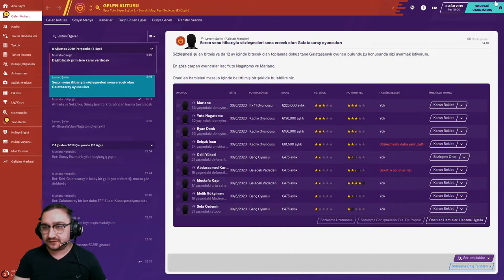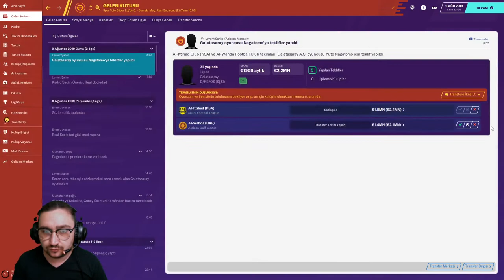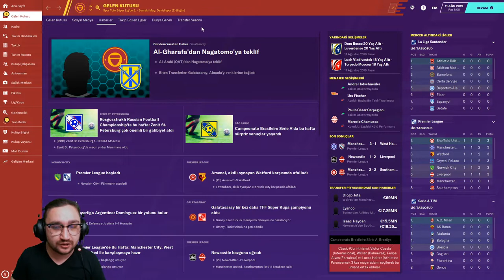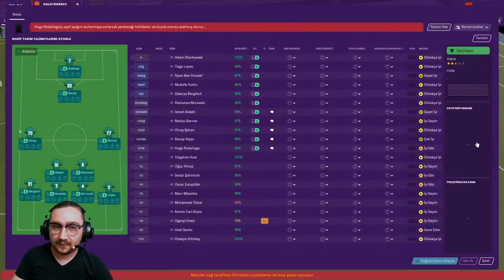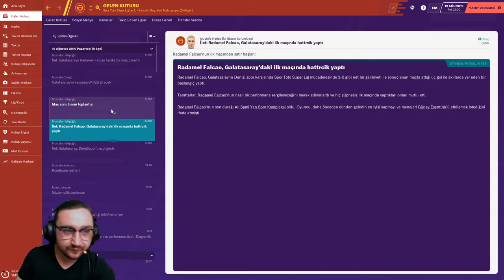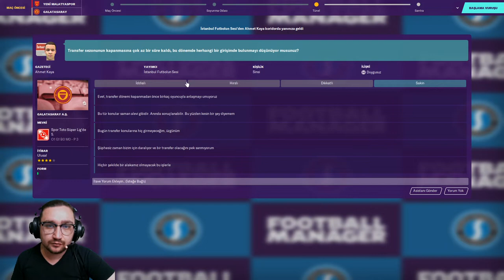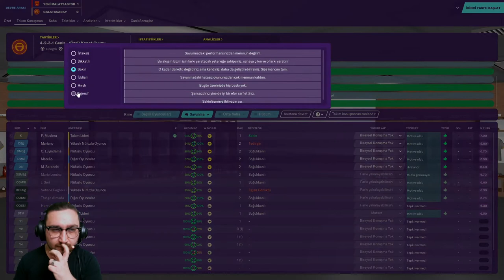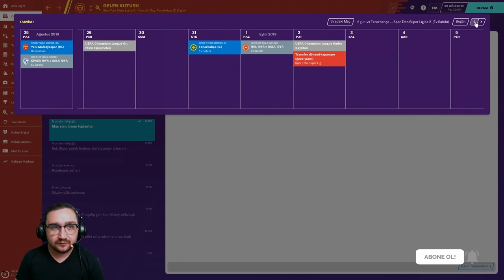Football Manager 2020 Galatasaray Kariyer Bölüm.5 Lig Maçları Başladı. İlk Maçta Radamel Falcao Şov.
Football Manager 2020 Galatasaray Kariyer Bölüm.5 Lig Maçları Başladı. Heyecanda başladı sürpriz bir transfer peşindeyiz olursa feghouli ile yolları ayıracağız Denizlispor ile ilk lig maçımıza çıktık Maçta Radamel Falcao şov vardı  İkinci Maçımızda ise Malatya bize şok yaşattı Transfer sezonunda son 1 hafta ve bir sonraki maçımızı Fenerbahçe ile şampiyonlar liginde ise kuralar çekilecek gruplarımız belli olacak bir sonraki Video çok daha güzel olacak videolarımız hız kesmeden gelecek !